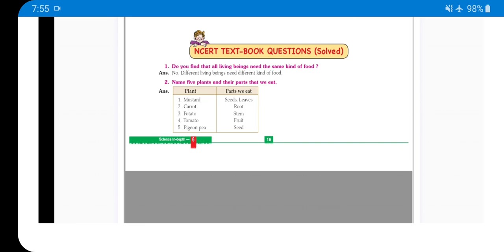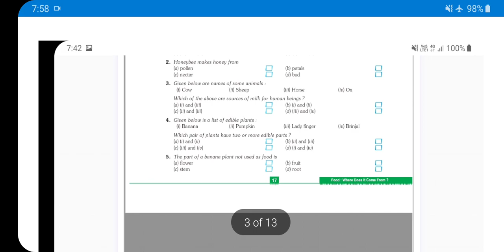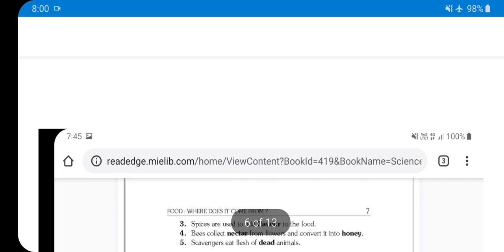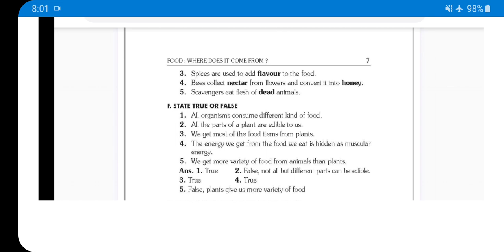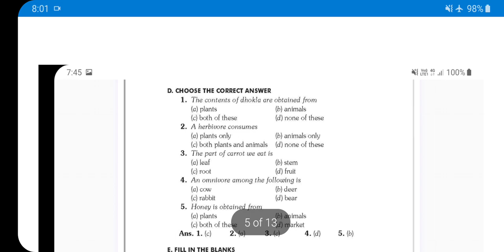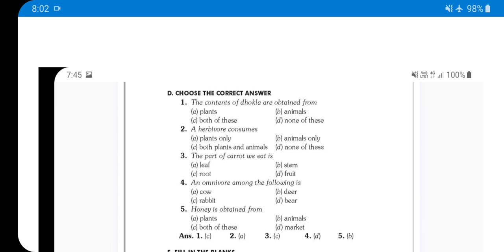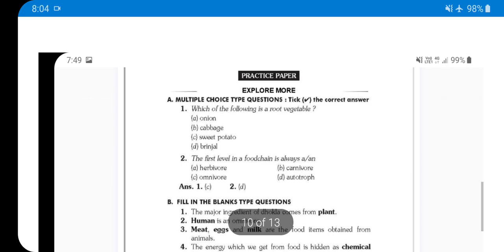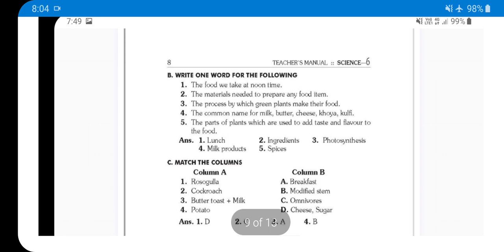Class 6th ## Science ## Revision of lesson 1 for Test 1 ## By ANUJ